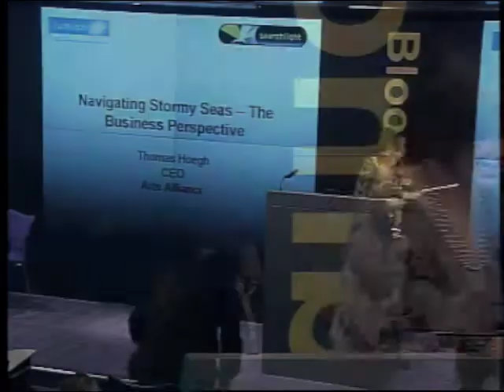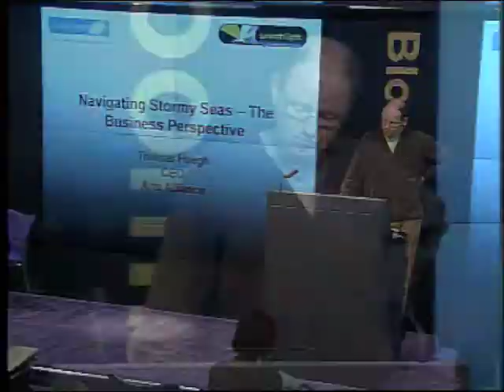1 of 4, Thomas Hoegh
Navigating Stormy Seas  the Business Perspective
Thomas Hoegh, CEO Arts Alliance discusses.

Taken form The Searchlight Group's 5th Annual HR Forum.